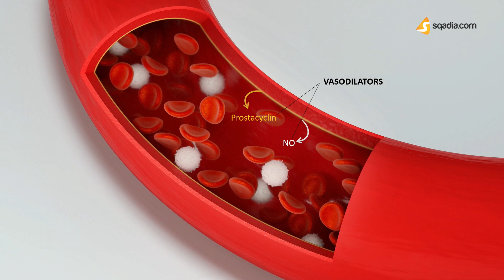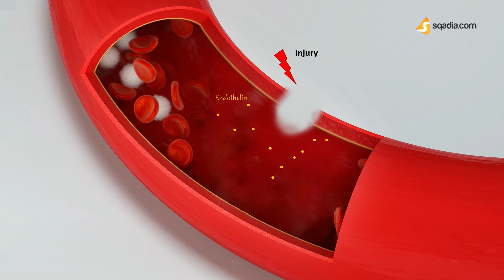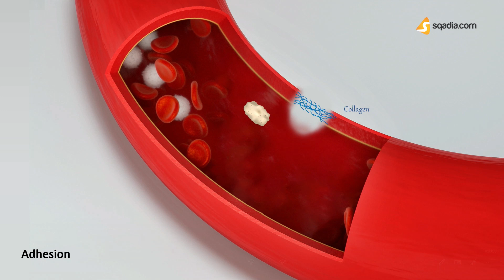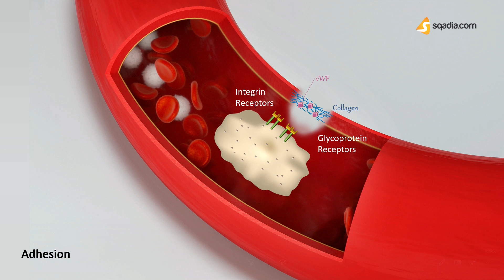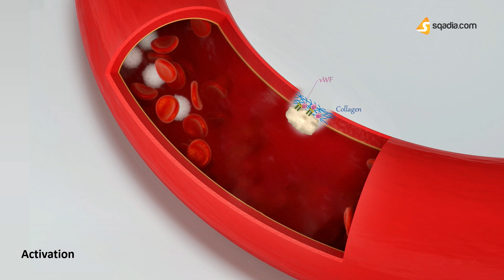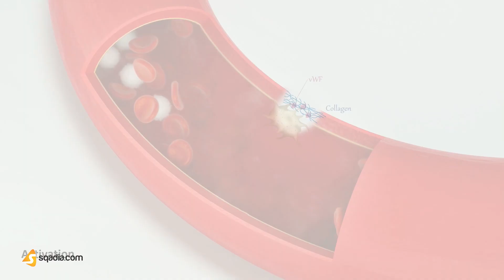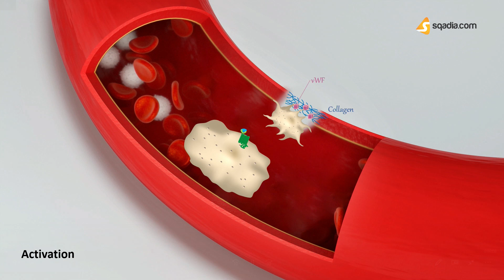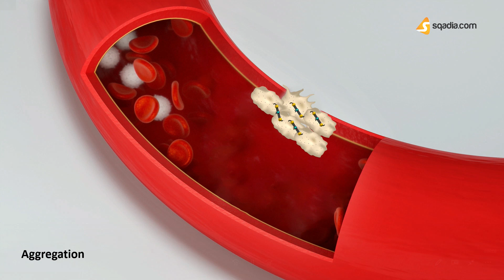Hemostasis | Primary Hemostasis | Physiology of Platelets, Clotting Factors and Fibrin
Bringing you all the knowledge about Hemostasis in a brand-new way!

Gone are the days when you had to consult 3-4 medical books. sqadia.com has you covered!
We have condensed the medical physiology of Hemostasis in a single medical video lecture, to make your medical study life easier.

Sparing no detail and making it super easy to understand!

In the end, you will have all the answers to the questions like:
🟡 What is hemostasis?
🟡 Why do we need hemostasis?
🟡 What are the hemostasis steps involved?
🟡 Which factors are involved?

▬ 🕘 Timestamps ▬▬▬▬▬▬▬▬▬▬
00:00 - Local Vasodilators
00:35 - Vessel Damage
01:04 - Vasocontraction Causes
01:41 - Local Autacoid Factors
02:45 - Primary Hemostasis Physiology
03:06 - Platelet Clot Formation
03:43 - Adhesion of Platelets
04:14 - Von Willebrand Factor
04:58 - Activation of Platelets
07:02 - Thromboxane A2
09:30 - Aggregation of Platelets
10:34 - Bleeding Time
11:41 - Link to Primary Hemostasis Physiology Lecture on sqadia.com

▬ 📃 What is Hemostasis? ▬▬▬▬▬▬▬▬▬▬
To understand the word “hemostasis” meaning. We must break it down:

'Hemo' comes from an Ancient Greek word meaning, "blood". And 'Stasis', meaning "motionlessness or stopping".
So together it will mean to stop the leakage of blood or prevention of blood loss from a damaged blood vessel.

▬ 📜 Hemostasis Steps ▬▬▬▬▬▬▬▬▬▬
🟠 So our story will start with blood vessel damage or the pipe getting a leakage. First up, there will be immediate action which is termed vasoconstriction, to reduce the blood flow.
🟠 Then we have the temporary solution to the leak. You would gag the pipe leak temporarily with a cloth. In the body, this is known as the platelet clot or the platelet plug. This will be called primary hemostasis.
🟠 After that, we would call professional help, like a plumber to permanently fix the leak. This is known as the blood clot or secondary hemostasis; this stabilizes the platelet plug.
🟠 Lastly, after this repair process, fibrinolysis will take place, to redissolve the clot.

▬ 📃 Primary Hemostasis ▬▬▬▬▬▬▬▬▬▬
Primary hemostasis encompasses the platelet plug formation. The time required for this plug to form is merely 2-4 minutes, which is known as the “bleeding time”.

Platelet clot formation covers 3 steps. Let's go into the details of all the factors involved in each step.
🔵 Adhesion of platelets to the damaged endothelial wall
🔵 Activation of platelets
🔵 Aggregation of platelets

▬ 📜 Secondary Hemostasis ▬▬▬▬▬▬▬▬▬▬
Secondary hemostasis involves the coagulation cascade and the eventual growth of fibrin meshwork into the blood clot to close the hole in the vessel permanently. Thus the platelet plug is stabilized.

The main players in the coagulation cascade are the 12 clotting factors or coagulation factors. Watch the lecture to learn a fun mnemonic to memorize their names.

The clotting factors are activated sequentially to yield thrombin. Thrombin then catalyzes the conversion of fibrinogen to fibrin meshwork. This meshwork is stabilized via factor VIII or fibrin-stabilizing factor.

Explained through cool animations, three main steps are involved in the coagulation cascade:
🟢 Initiation
🟢 Amplification
🟢 Propagation

All the details will be revealed in the video lecture.

▬ 📃 Fibrinolysis ▬▬▬▬▬▬▬▬▬▬
The process of redissolving the fibrin meshwork in the blood clot is called fibrinolysis. To prevent excessive clotting and occlusion of major blood vessels (thrombosis).

Plasmin is a serine protease that is the main player in fibrinolysis. It proteolyzes the fibrin into fibrinopeptides. Watch the lecture to learn via animations to understand this process easily. Along with the detailed knowledge of the activators and inhibitors of fibrinolysis.

What are you waiting for? Watch the lecture to learn the whole story of Hemostasis, engagingly and easily!